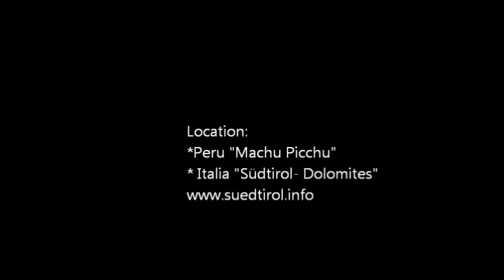(US) Bidens Goldilocks Rocks The adventure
Proven Winners is the leading brand of high quality flowering plants in North America, sold under the Proven Winners name. We work with plant breeders around the globe to bring you the most cutting edge and innovative plants for your garden.